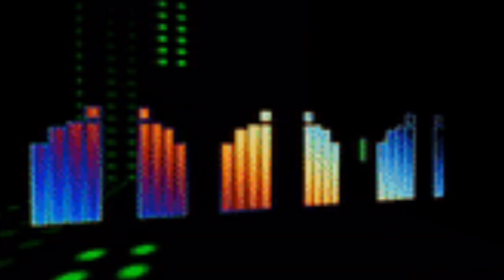Non Stop Remix # OPM No Copyright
NonStop#OPM Remix No Copyright Vlog Music Remix